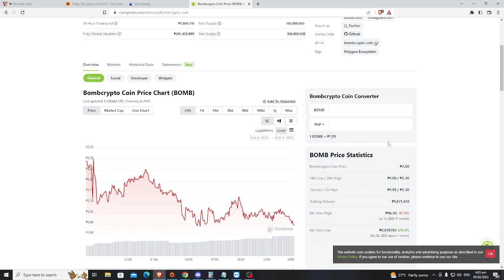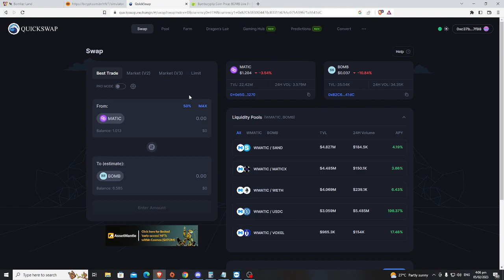BOMB CRYPTO 2 PAANO NGA BA SIMULAN?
1. Binance buy USDT then swap to Matic
2. Send to metamask
3. Link metamask to quickswap
4. Convert matic to bomb coin

Anytime pwde mag withdraw.

All time high around P90.00+
All time low P0.88
Value now P2.00

---MAGKANO ANG KITAAN SA BOMB CRYPTO 2?

--BOMB CRYPTO TOKEN ADDRESS FROM COIN GECKO
0xb2c63830d4478cb331142fac075a39671a5541dc

--HOW TO KNOW YOUR ESTIMATED EARNINGS (RUN A SIMULATOR)